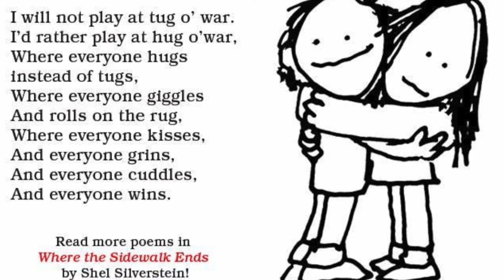Week 9 At Home Thursday Poem- Hug O' War